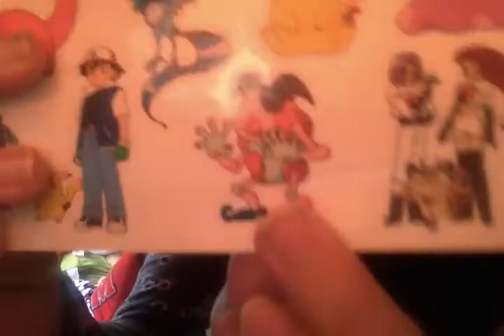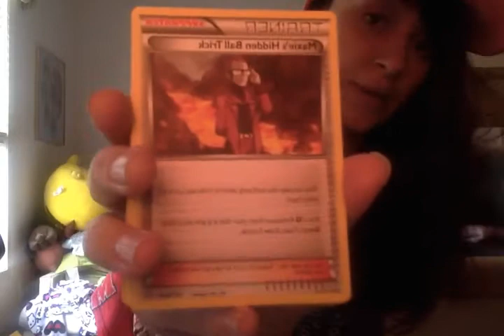APRIL POKECRATE OPENING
I FORGOT THE HEY GUYS IT'S MISSMIMEJR SO HEY GUYS IT'S MISSMIMEJR

NICE AND FORGOT MY OPENING

NYCE